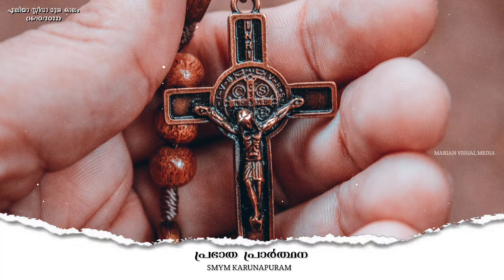പ്രഭാതപ്രാർത്ഥന | 16.10.2022 | SMYM, KARUNAPURAM | ANIT JOSE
*സ്നേഹസ്വരുപനായ ഈശോയെ,  അങ്ങ് നൽകിയ എല്ലാ അനുഗ്രഹങ്ങൾക്കും ഞങ്ങൾ  നന്ദി പറയുന്നു. ഈശോയെ, ജീവിതത്തിൽ ഒറ്റപ്പെടുത്തലുകളും, കുറ്റപ്പെടുത്തലുകളും, പഴിചാരലുകളും ഉണ്ടാകുമ്പോൾ, തളരാതെ ദൈവത്തിൽ നമ്മെത്തന്നെ ഭരമേല്പിച്ചു കൊണ്ട്, നമുക്കു ധീരതയോടെ മുന്നേറാൻ സാധിക്കണം. നമ്മുടെ രക്ഷകനായ ഈശോയും ഈ അനുഭവങ്ങളിലൂടെ കടന്നുപോയതാണ് എന്നോർമ്മിക്കാം. നമ്മുടെ ജീവിതത്തിൽ നാമോരോരുത്തരും ഒത്തിരിയേറെ കാര്യങ്ങൾ കൊണ്ട് സമ്പന്നരാണ്. പക്ഷേ ദൈവം നൽകിയിരിക്കുന്ന  ഈ സമ്പാദ്യം വേദന അനുഭവിക്കുന്നവരുമായി പങ്കുവെക്കുവാൻ കൂടിയുള്ളതാണ്.സമ്പാദിച്ച് സമ്പന്നരാകാതെ സമ്മാനിച്ച് സമ്പന്നരാകുവാൻ പരിശ്രമിക്കാം. ഇടറി വീഴുന്നവരെ കല്ലെറിഞ്ഞു തീർക്കുവാൻ മുതിരുന്ന ഒരു സംസ്കാരത്തിൽ ജീവിക്കുന്ന നമുക്ക് ക്രിസ്തുവിന്റെ മാതൃക പ്രചോദനം നൽകട്ടെ. ഇടറിപ്പോയ വഴികളെ തിരുത്തുവാനും അവന് സ്വാന്ത്വനമേകുവാനും നമുക്ക് പരിശ്രമിക്കാം. ക്രിസ്തുവിന്റെ ശിരസ്സ് നമ്മുടെ പാപംമൂലം ഇനി കുനിയാതിരിക്കട്ടെ. സ്നേഹസ്വരുപനായ ഈശോയെ,  അങ്ങ് നൽകിയ എല്ലാ അനുഗ്രഹങ്ങൾക്കും ഞങ്ങൾ  നന്ദി പറയുന്നു. ആമേൻ.*